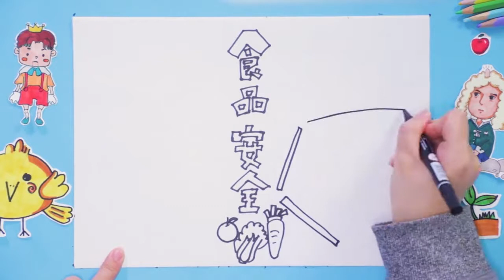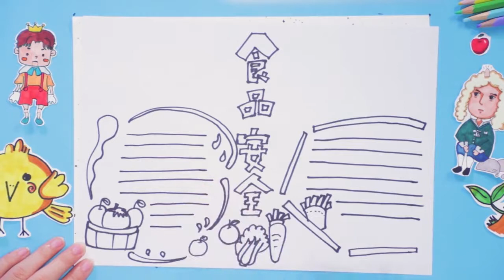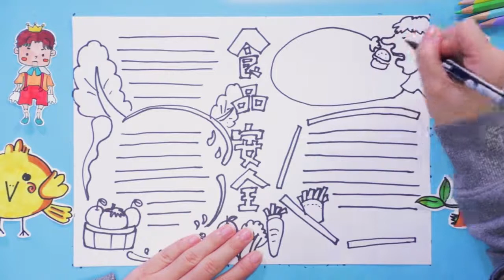食品安全手抄報